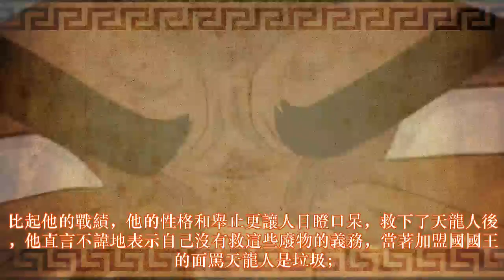海賊王里實力被誇大最嚴重的人？一拳秒殺赤犬，三招團滅四皇！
在海賊王里，海軍大將和海賊四皇被公認為實力矗立於世界頂點的強者，然而即使是他們，見到同級的人也因忌憚而給予尊重。不過有這麼一位人物，他的身份地位並不出眾，卻能秒殺海軍大將和四皇，不把天龍人當人，所作所為夠砍100次頭，而世界政府卻對他畢恭畢敬，那就是卡普，他何德何能有這種待遇？